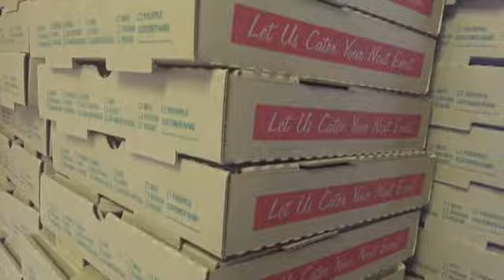TRAILER - daVido's $3.75 Pizza - Behind The Scenes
Doing a recent commercial shoot, our daVido's family had a wonderful time. Take a look as we share some hot pizza, delicious lemon pepper wings, and fresh salads with our friends and family.